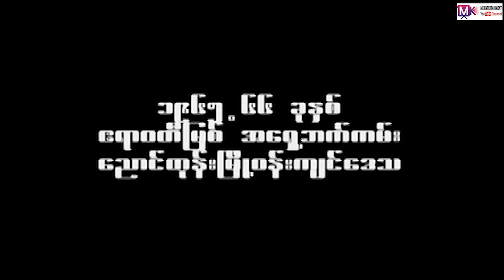အံဘွားနှင့်၀က်ကုန်း "မင်းထက်ကျော်"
မြန်မာဆယ်လီများရဲ့ video, tv show များကို တင်ပေးနေသော channel ဖြစ်ပါတယ်...
ဟာသ, အလွမ်း, အငို, ရယ်စရာ, မောစရာများကို တင်ဆက်ပေးနေတာပဲ ဖြစ်ပါတယ်...

မင်္ဂလာပါ
 MK Entertainment Channel ရုပ်သံလိုင်းရဲ့ တင်ဆက်မှုတွေကို ချစ်ပရိတ်သတ်တို့ နှစ်သက်ကျေနပ်မှုရှိရင်
မေတာရပ်ခံပါရစေ...ကျေးဇူးတင်ပါတယ်
MK Entertainment Channel တွင်တင်ဆက်ပြသနေသော Long movie,short moive clip, funny clip, documentary တို့သည်ပရိတ်သတ်တို့အတွက် free တင်ဆက်ပြသနေသော
you tube channel တခုဖြစ်ပါသည်။ထိုအတွက်ကြောင့်MK Entertainment Channel တွင်တင်ဆက်ပြသနေသော moive များအားတစ်ကားလုံးဖြစ်စေ၊တစ်စိတ်တစ်ပိုင်းဖြစ်စေ
ထိုကဲ့သို့ပြုလုပ်သူအားဆက်သွယ်ရေးဥပဒေအရဖြစ်စေ၊ရုပ်မြင်သံကြားနှင့်ဗီဒီယိုဥပဒေအရဖြစ်စေ၊တည်ဆဲဥပဒေများဖြင့်အရေးယူဆောင်ရွက်သွားမည်ဖြစ်ပါကြောင်းအသိပေးအပ်ပါသည်။
အားပေးမှုကိုအထူးပင်ကျေးဇူးတင်ပါသ ည်...MK Entertainment Channel

 MK Entertainment Channel is a free channel for the audience.

Therefore, the movies shown on MK Entertainment Channel

Special thanks to every audience...MK Entertainment Channel

ช่องภาพยนตร์ MK Entertainment Channel

ดังนั้นภาพยนตร์ที่แสดงบน  MK Entertainment Channel

ขอขอบคุณเป็นพิเศษสำหรับผู้ชมทุกคน ... MK Entertainment Channel